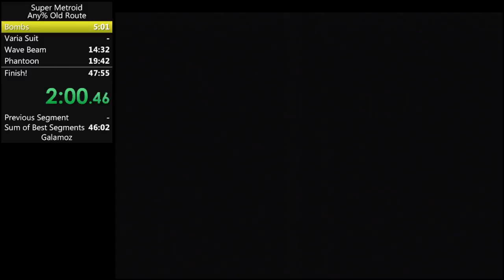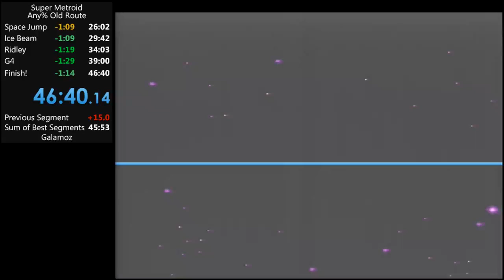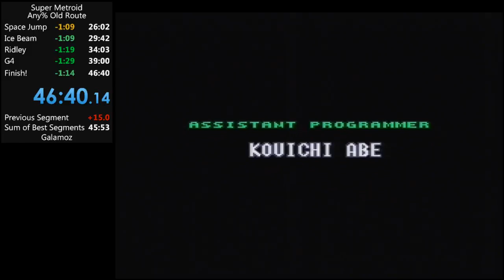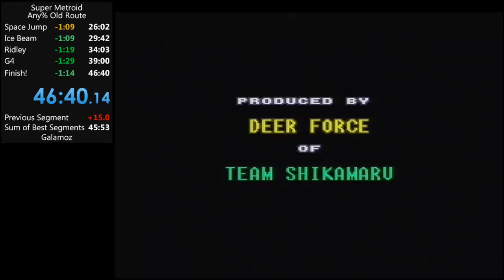Super Metroid any% old route - 46:40